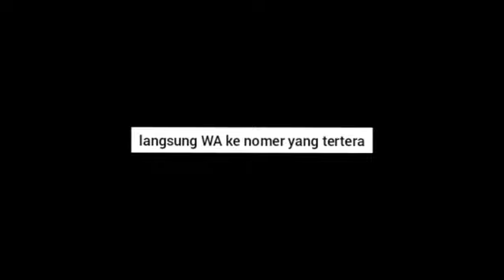Tips Olahraga Nyaman Saat Datang Bulan | WA 08112784995 | Herbal Untuk Haid dan Keputihan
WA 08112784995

Tips Olahraga Nyaman Saat Datang Bulan, kekebalan tubuh minum kapsul herbal, kekebalan tubuh, gaya hidup sehat, cara alami meningkatkan kekebalan tubuh, cara meningkatkan daya taya tahan tubuh, tanaman herbal tingkatkan imunitas, penjelasan dokter tanaman herbal meningkatkan imunitas, kapsul jsh, manfaat dan fungsi vitamin c bagi tubuh manusia, vitamin daya tahan tubuh untuk remaja, vitamin daya tahan tubuh di apotik, cara meningkatkan daya taya tahan tubuh, kekebalan tubuh minum kapsul herbalife, vitamin meningkatkan daya tahan tubuh